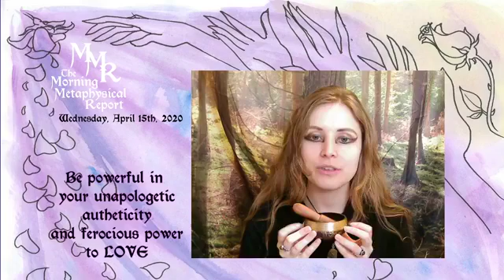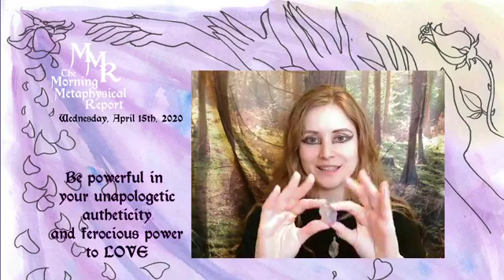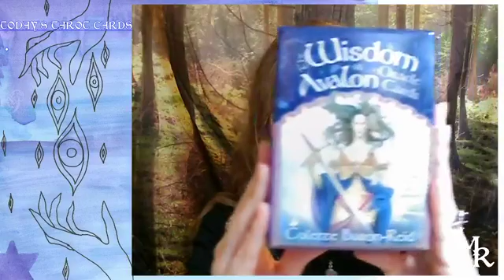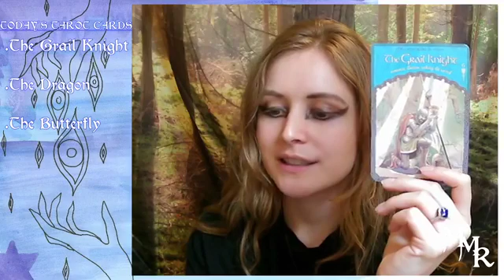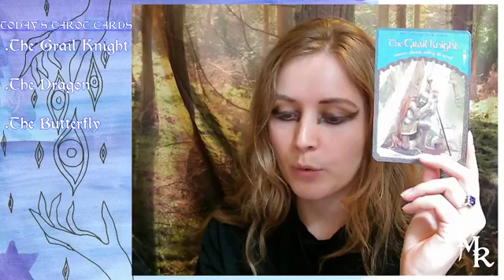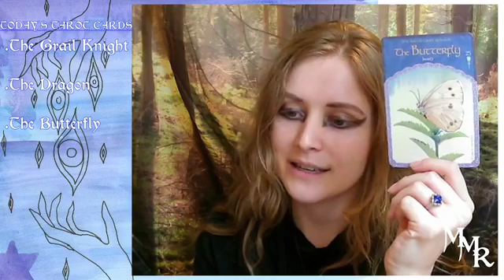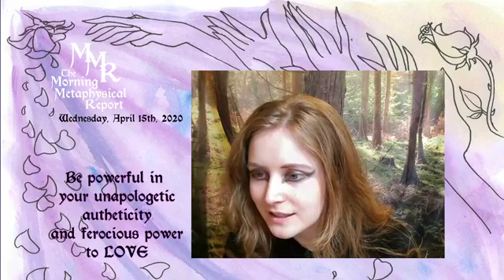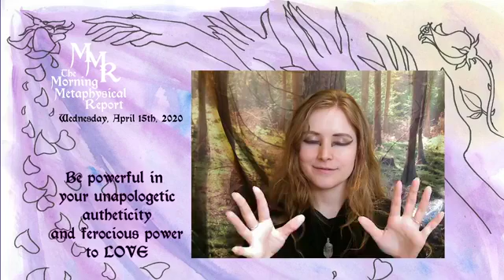The Morning Metaphysical Report 4/15/20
Your daily source of Spiritual Wellness and inspiration!
This show was created to help all spiritual practitioners from novice to professional gain additional insight that will help them with their day.
Join us for the Astrology, Numerology, Crystal Healing, Card reading and affirmation of the day. Welcome to this spiritual haven, rest and take in the vibes...

Help us grow this stream and create more content like this by becoming a Patron